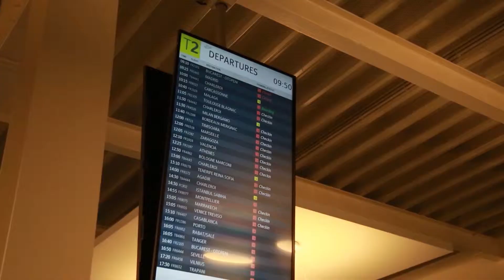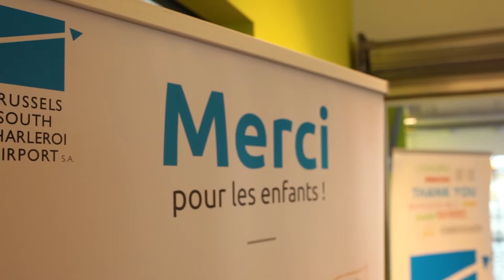Avproduction - réalisateur de film d'entreprise : Baptême de l'air BSCA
Captation et montage vidéo du baptême de l'air de l'aéroport de BSCA en Belgique.
Des centaines d'enfants ont pris l'avion pour la première fois !
Ce baptême de l'air a été rendu possible par la mise en place d'un gala de bienfaisance de grande qualité.